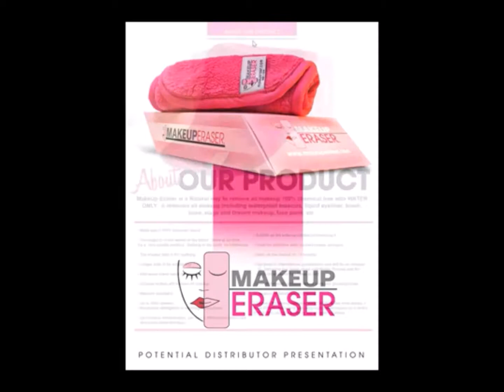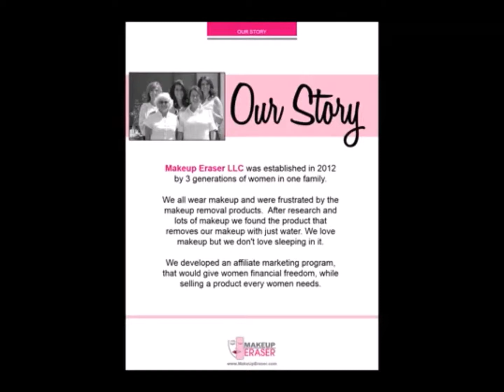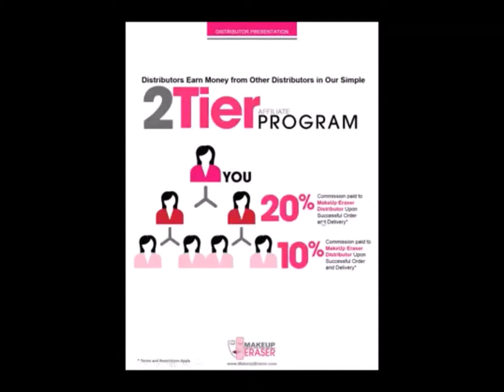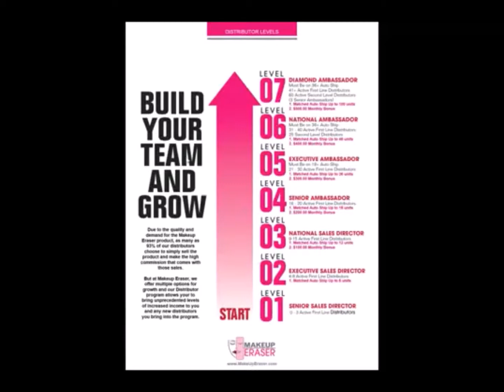You Need to Listen to This! - MUE Opportunity Call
Want to find out what's so great about Makeup Eraser? How can you join and make money? You need to watch and listen in here!